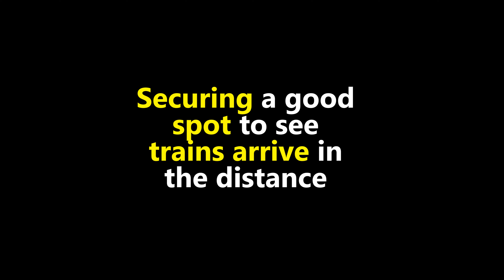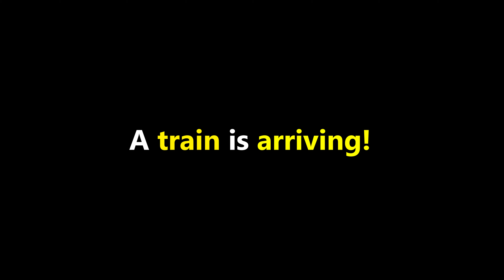Trains cutting through the desert in Las Vegas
Spotting trains in and around the Las Vegas desert

All music (in all my videos) are original tracks (speed)produced by me. Track name is listed at the end of the videos.